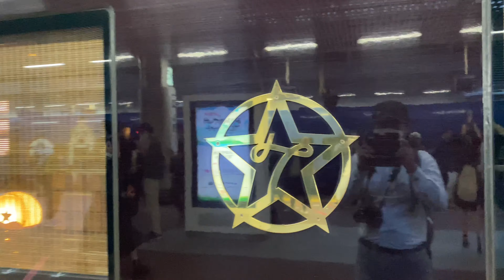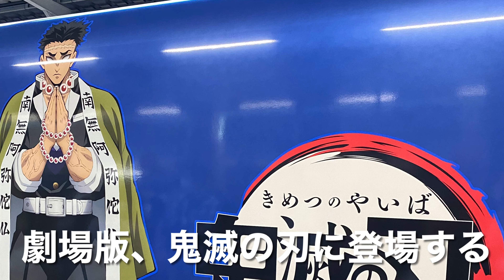JR九州 鬼滅の刃ラッピング列車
10月より映画「劇場版 鬼滅の刃 無限列車編」の公開を機に、JR九州では関連イベントとして、特急車両にラッピングを施しました。